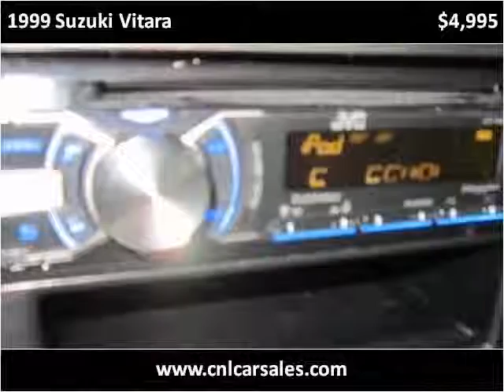1999 Suzuki Vitara Used Cars Shepherdsville, Mt. Washington,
This 1999 Suzuki Vitara is available from Craig and Landreth Cars - Shepherdsville.